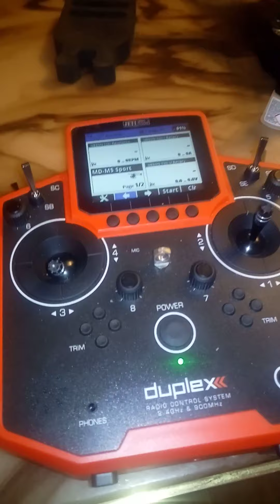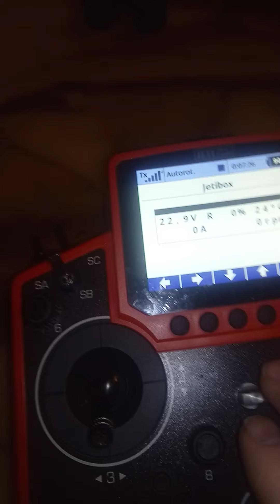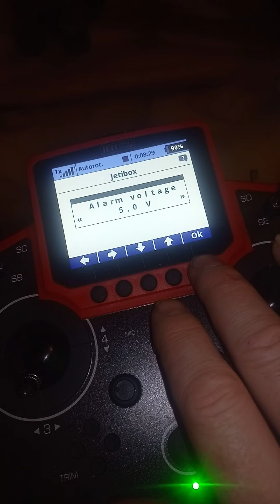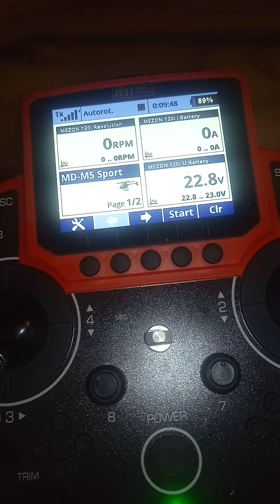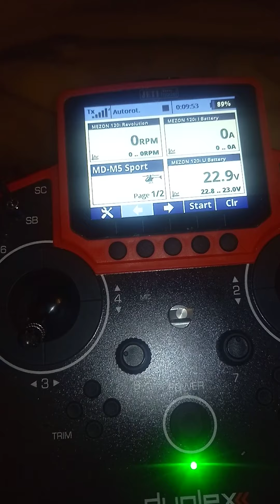Jeti esc telemetry and integration through a Rex 3 receiver(or any Rex receiver)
Jeti esc telemetry and integration showed in combination with a Rex 3 receiver, you don't need a newer gyro that support this to get all the presious telemetry data in your radio screen, only a Jeti Mezon esc with telemetry out and a Jeti REX receiver, tip to all Jeti users